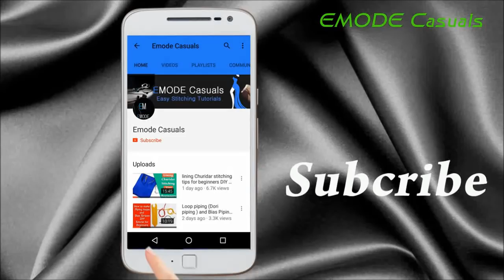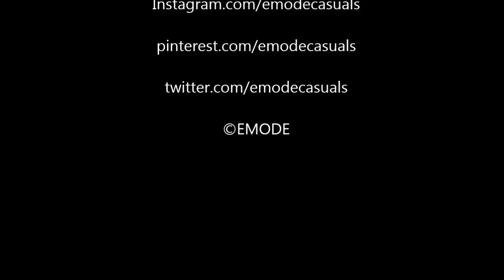Neck design cutting and stitching in Malayalam/Churidar neck designs with square neck EMODE